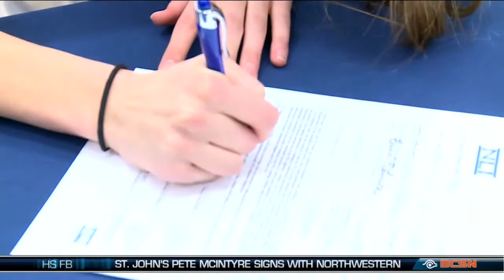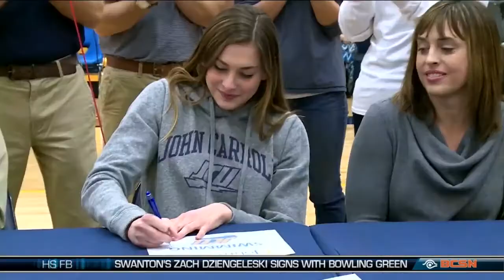A Look At Notre Dame Academy Commits On National Signing Day